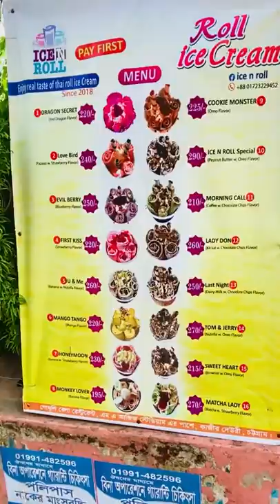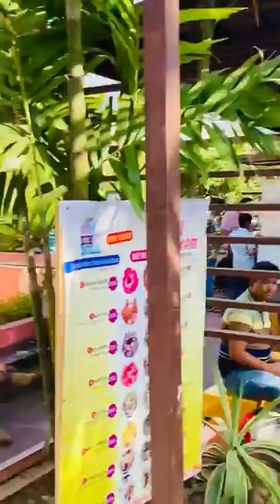ভাইরাল রোল আইসক্রিম এখন চট্টগ্রামে।